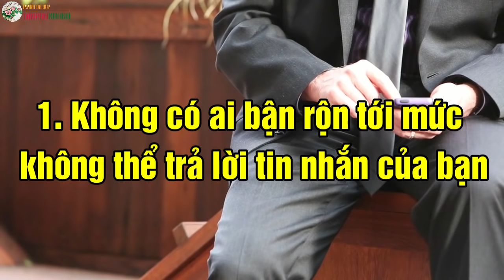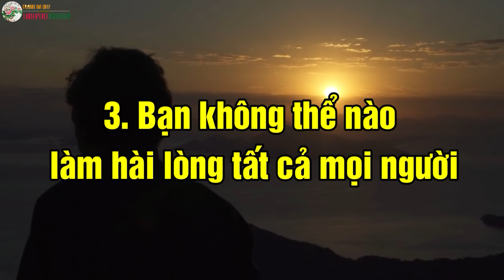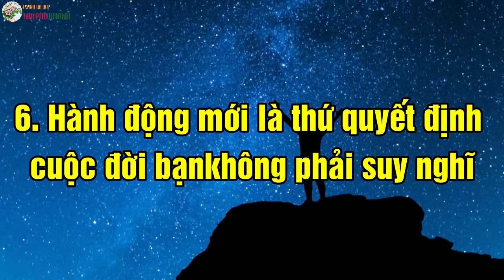"LỘT TRẦN" 7 Sự Thật Phũ Phàng về Cuộc Sống Khiến Bạn Bừng Tỉnh và Mạnh Mẽ Hơn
Dù bạn nghĩ là mình có thể hay không thể, thì bạn đều đúng cả...